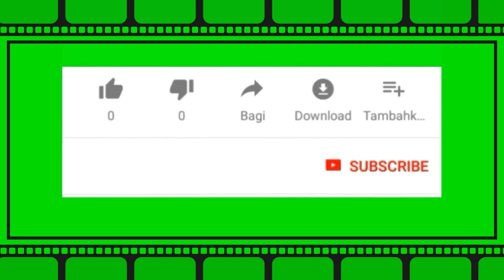DIY Tutorial - How to Make Beautiful Ribbon Embroidery Rose Flowers Part 1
In this video I shared the tutorials for Ribbon embroidery stitches or Ribbon embroidery flowers. I made beautiful Rose flowers from satin ribbon. Because the tutorial was length, I divide it becoming two part. This Part was concern to made stem and the main flowers while the second part would be focus to made the leaf, flowers bud and the Finishing.